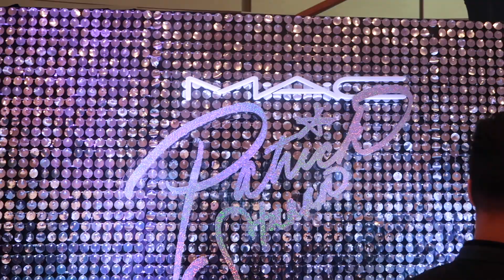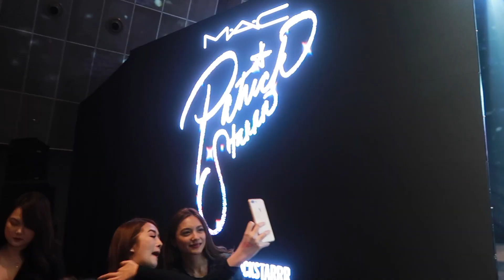VLOG #1: PATRICK STARRR MAC EVENT (ft. Mamastarrr, Dominique, Crisha Uy, and more)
Hi guys! This is my first time to do an actual vlog and I hope you enjoy watching this video. IM SO HAPPY THAT I SAW PATRICK STAR (I'm such a big faan) but yeah, I had fun filming this video.